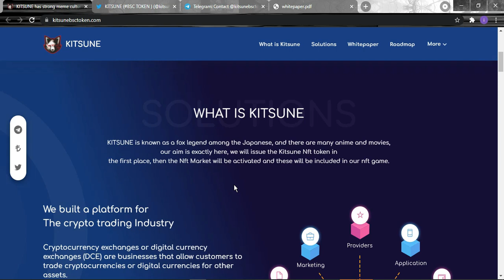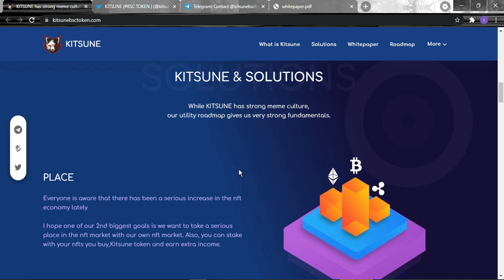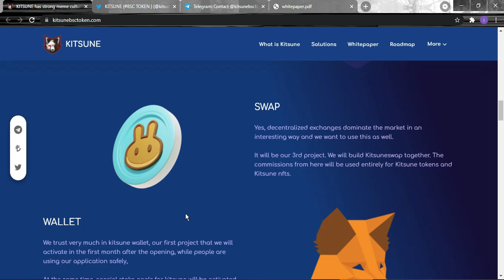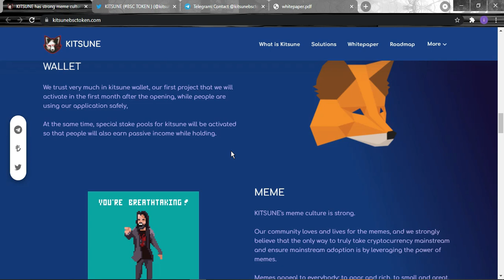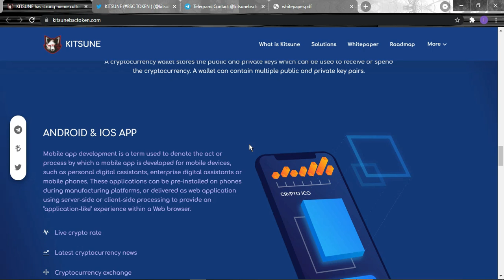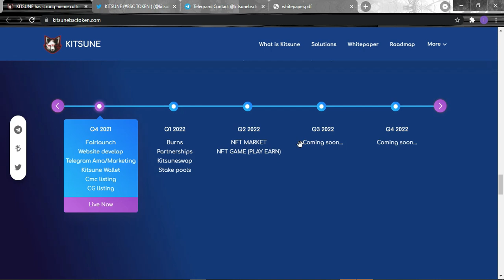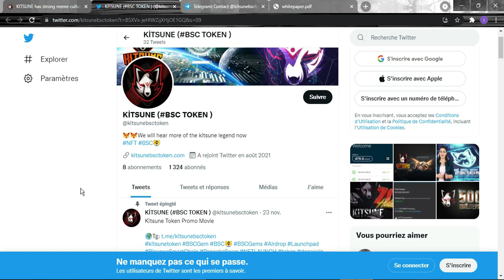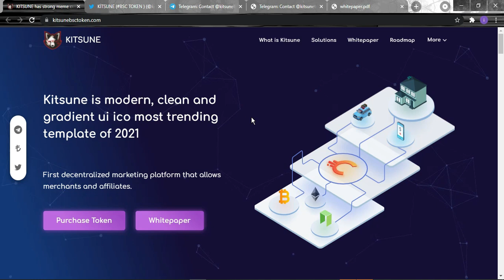KITSUNE 2021 年最流行的现代模板